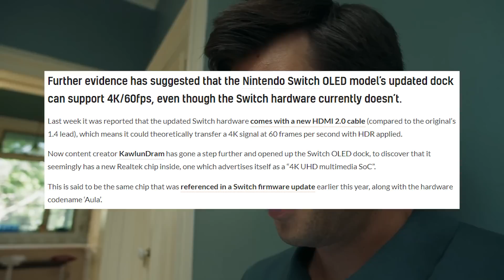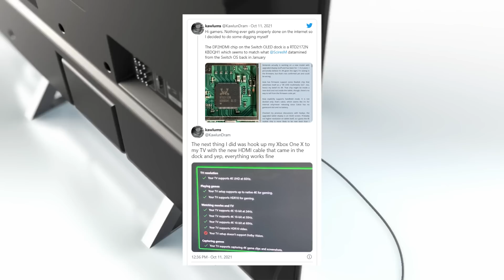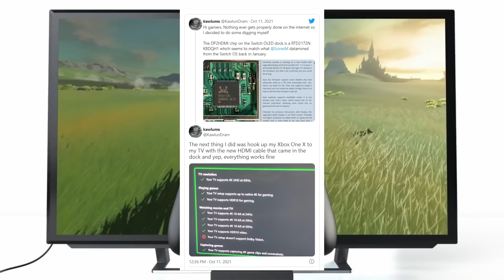Nintendo Switch OLED Model Dock DOES Support 4K… | New Switch Game Leaks Ahead of Announcement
Join me as we walk through all the new Nintendo Switch News including the new update around Alan Wake remastered leaking on the Switch ahead of an announcement, bad news around Monster Hunter Rise support, New Mario Party SuperStars information and gameplay trailer, and the most recent news around the Nintendo Switch OLED dock support 4k 60 FPS output and what that means for the future of the Nintendo Switch!
Follow Sunbro Nation!
Sources:
00:00 Intro
01:03 Alan Wake Remaster Rating by ESRB For Nintendo Switch
03:39 Monster Hunter Rise Bad News
06:37 Mario Party SuperStars New Trailer
08:54 Nintendo Switch OLED Dock Supports 4k 60FPS